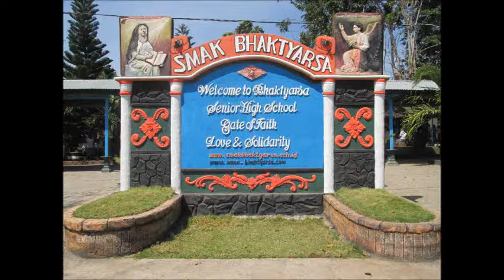CERDON COLLEGE AUSTRALIA VS BHAKTYARSA SENIOR HIGH SCHOOL MAUMERE_FLORES_INDONESIA (PART 1)